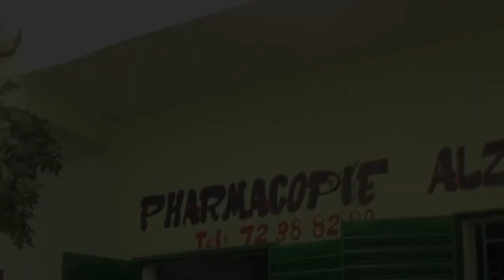ALZADAR DANS SON PHARMACOPE par BEN BD PROD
ALZADAR dans l'histoire de Soumagourou Kanté en 1600 : 1èr partie TOURABOU MASSA AU MALI L'ERITIER DE SOMA GOUROU KANTE L'HISTOIRE D'UN HOMME SIDATI KANTE DIT ALZADAR AVEC SON FOUNAIKAI CONTACTS AUX : 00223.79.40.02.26 ou 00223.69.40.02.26 ET SON BUREAU A BACO DJICORONI A CÔTE DE L'ANCIENNE SALLE DE CINEMA A BAMAKO MALI ( COMMMUNE V ) AVEC LE SOUTIEN DU LABEL UNIVERSEL BEN BD PRODUCTION INTERNATIONALE AVEC UNE VUS PROMOTIONNEL DANS PLUS DE 240 PAYS A LA SECONDE AUX CONTACTS: 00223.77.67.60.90 ou 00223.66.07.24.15